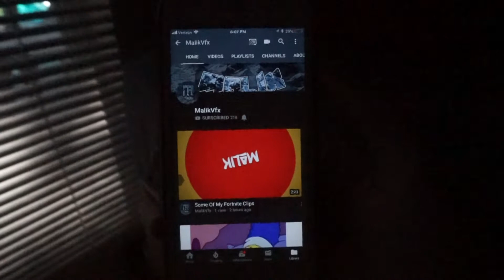NEW SHOUT OUT SERIES ( SUBSCRIBE FOR A SHOUT OUT )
Hope you all have/had a great day :)